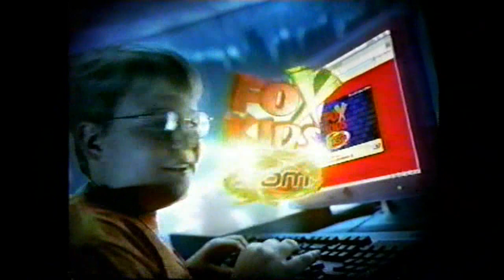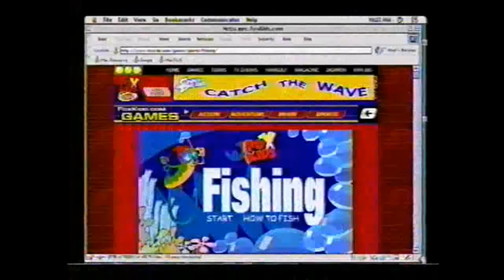Digimon (Fox Family) Commercial break #1 - January 7th, 2001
From my VHS recordings, here is the 1st commercial break from an episode of Digimon on Fox Family (on "Made in Japan"), on January 7th, 2001, the first Sunday of the new Millennium, nearly 20 years ago.

Included here:
1.  "Saban" end credits bumper (this would air right before the credits of each Saban TV show)
2. "Flint the Time Detective" end credits - featuring a "Made in Japan" promo for Digimon ("We're at maximum safety range!") - plus a promo for "High School Countdown".
3. "Made in Japan" bumper ("One hour left!") - the episode of "Digimon" started up right after this.
4. "Made in Japan" bumper - this was the start of the 1st commercial break.
5. "The Zach Files" 4-episode mini-marathon promo ("tomorrow at 12:30")
6. Kit Kat candy commercial (anyone else remember this song?)
7. Chuck E. Cheese commerial
8. FoxKids.com promo ("It's always on!")
9. "High School Countdown" series promo ("premieres Saturday at 10:30")
10. "Made in Japan" bumper ("Milkshake!")

Commentary:  At this point, this was right in the middle of the 2nd season of Digimon, and the show was at the height of it's popularity. This was 3 months after "Digimon the movie" had premiered in theaters, in October of 2000.

"Made in Japan" is an anime block that aired on Fox Family from 1999 to 2001 (airing mostly reruns of stuff that premiered on Fox Kids). New episodes of "Digimon" would premiere on Fox Kids the day prior (on Saturday mornings) and then the rerun would be broadcast the next day on Fox Family on Sunday mornings (on "Made in Japan"). This is actually the last year of "Fox Family", it was sold to ABC and rebranded as "ABC Family" in January of 2002.